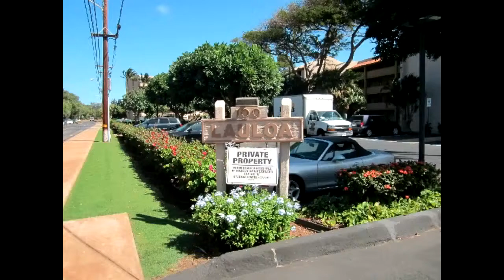Lauloa Condominiums at Maui's Maalaea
Lauloa Maalaea is a 4-story oceanfront condominium complex in Maui's Maalaea.  Units are individually-owned with periodic resales available.  Most are fee-simple but a few may still be leasehold.

For area information including properties for sale, Inquiries are welcomed.